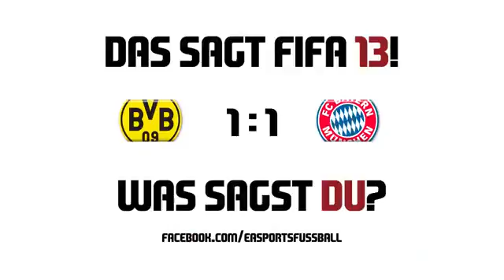Electronic Arts! FIFA 13 Prognose Borussia Dortmund FC Bayern München 32 Spieltag